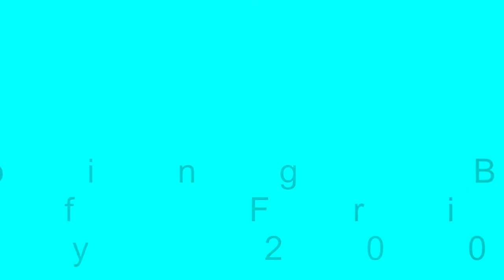2004.01.08 Landscaping the Backyard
After living in the house for more than 2 years, my daughter suggested it might be nice to dress up the backyard a little, so on January 8, 2004 we purchased some plants and did a little landscaping work.